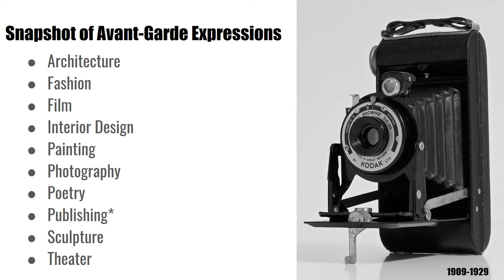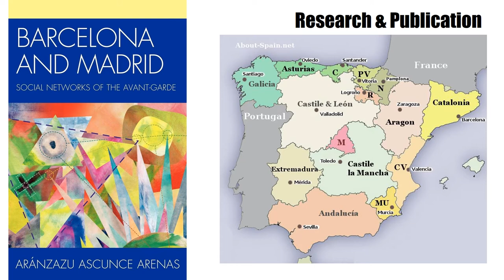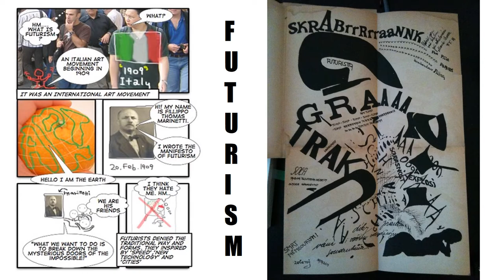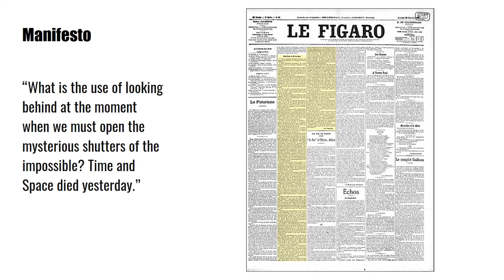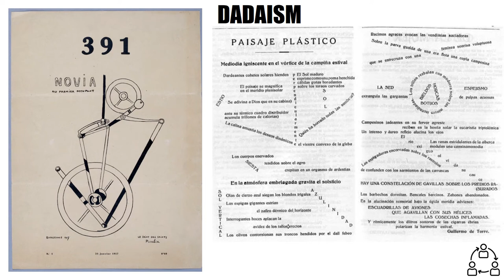An Intro to the Avant-Garde in Spain and the Role of the Little Magazines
An introduction to the historical Avant-Garde movement in Spain with a focus on the role of the little magazines. This video was created for a virtual internship I led with Dr. Gloria Beatriz Rodriguez from July 5 to 10, 2020. The purpose of this internship was to create an avant-garde zine with sixteen high school students from San Antonio, Texas. The topic of the zine is equality in the areas of racial justice, human rights, education and mental health.